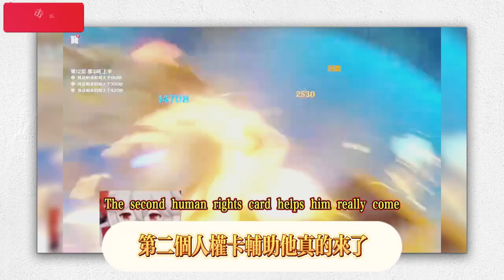【原神】希諾寧萬葉增傷對比！以後萬葉不用拆兩半了/【原神】想抽小草神的記得提前做好這些準備哦/【原神】想抽希諾寧的記得提前做好這些準備哦/【原神】強度高和培養成本低的新人權卡。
[Genshin Impact] Comparison of damage increase of Sinoning and Manye! In the future, Manye does not need to be split into two halves/[Genshin Impact] If you want to draw the Little Grass God, remember to make these preparations in advance/[Genshin Impact] If you want to draw Sinoning, remember to make these preparations in advance/[Genshin Impact] A new human rights card with high strength and low training cost.